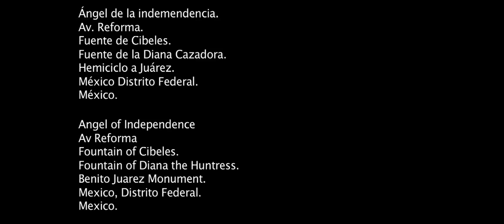Earth Hour 2010 Mexico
In Mexico City, the Earth Hour ceremony includes Mayor Marcelo Ebrand, pop singer Emmanuel, and the Earth Hour Mexico spokesman. The lights then go out over some of the most iconic views in Mexico City, including the Angel of Independence monument, the Benito Juarez monument, and the Cibeles Fountain.